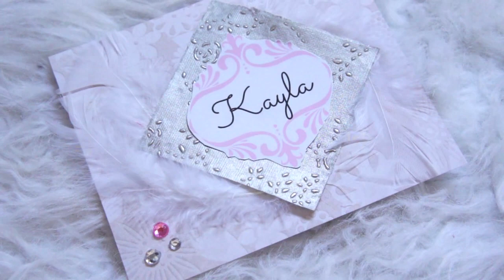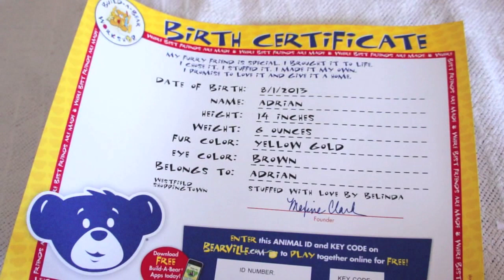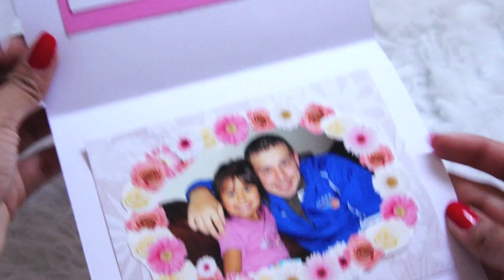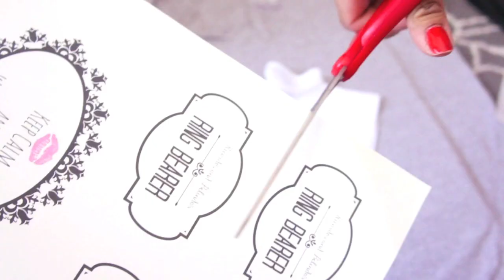DIY Gifts for Flower Girl and Ring Bearer | Belinda's Wedding Series Ep. 3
I really wanted my ring bearers and flower girl to remember being part of our wedding including us asking them. It's a special time in our lives and even though they are young we wanted them to be excited. We decided to ask them in a very special way with customized gifts. I hope you lovelies enjoyed. What else would you guys like to see more of? Love you!

I also had to changed my intro :( someone else copied the same one I had originally made and I wanted mine to be different. Do you guys like it?

MATERIAL MENTIONED
Build-a-bear White T-Shirts

Grey Bow Ties (Fits Teddy Bears and Infants)